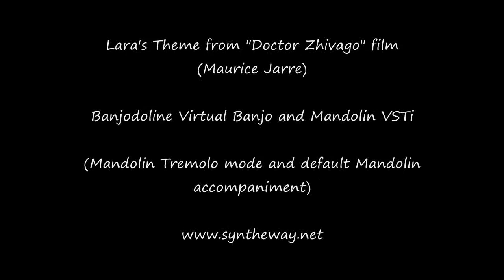Lara's Theme (Doctor Zhivago) Virtual Banjo and Mandolin VST VST3 Audio Unit EXS24 KONTAKT nki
- Lara's Theme* (Doctor Zhivago, Maurice Jarre) short leitmotif demo using Syntheway Banjodoline Virtual Banjo and Mandolin (Mandolin Tremolo mode emulating the Russian Balalaika and default Mandolin accompaniment) VST VST3 Audio Unit Plugins. Also available as EXS24 KONTAKT nki sample libraries.

* "Lara's Theme" is the generic name given to a leitmotif written for the film Doctor Zhivago (1965) by composer Maurice Jarre. Soon afterward, it became the basis of the song "Somewhere, My Love"
On the soundtrack album for Zhivago, there is no one track listed as "Lara's Theme". A variation of the piece appears in numerous sections, however. Some tracks briefly cite it, while others are composed entirely from the motif. The orchestration is varied, most notably with balalaika and orchestra.

Software Description: Banjodoline is a Virtual Banjo and Mandolin VST, VST3 and Audio Unit plugin software, including a Mandocello, Mandola, Octave Mandolin, Banjolin and Electric Mandolin fretted stringed instruments emulation. Available in VST 32 bit and 64 bit and VST3 64 bit versions for Windows / Audio Unit, VST and VST3 for macOS.

Instruments Presets:

Ø  01  Mandolin
Ø  02  Mandolin Tremolo
Ø  03  Archtop Mandolin
Ø  04  Mandocello
Ø  05  Mandola
Ø  06  Octave Mandolin
Ø  07  Electric Mandolin
Ø  08  Banjolin
Ø  09  Tenor Banjo
Ø  10  Plectrum Banjo
Ø  11  Banjolele Banjo Uke
Ø  12  5-String Banjo

Russian traditional music specifically deals with the folk music traditions of the ethnic Russian people. It does not include the various forms of art music, which in Russia often contains folk melodies and folk elements or music of other ethnic groups living in Russia.

Russian Folk Song, Folk Music, Russian Music, Traditional Folk Music, Ethnic Music, Traditional Russian Folk